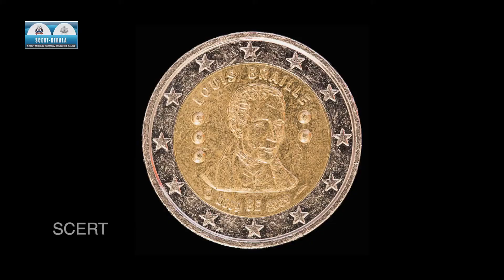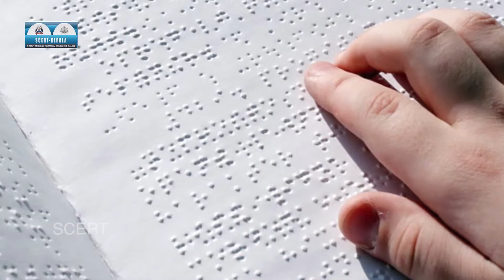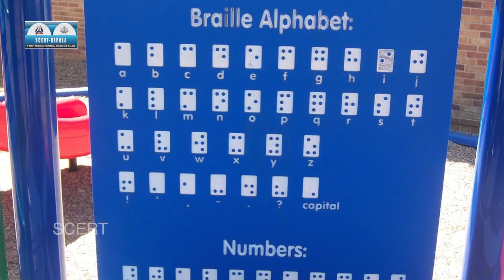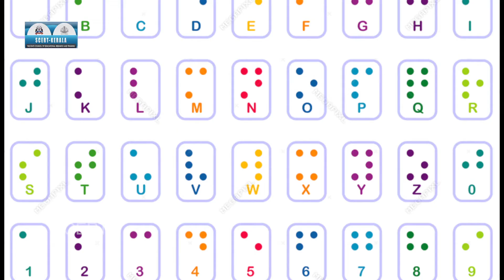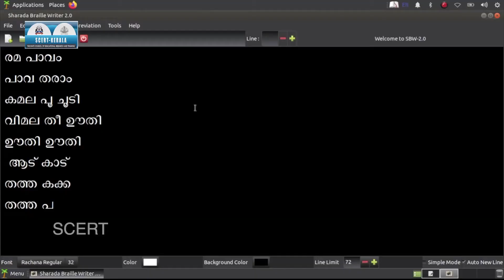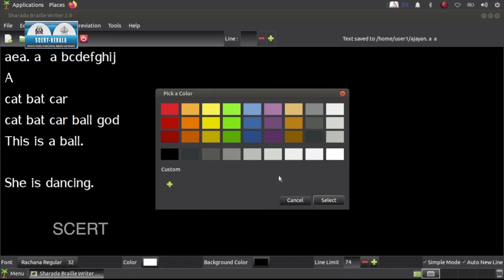SAMEEKSHA EP 01